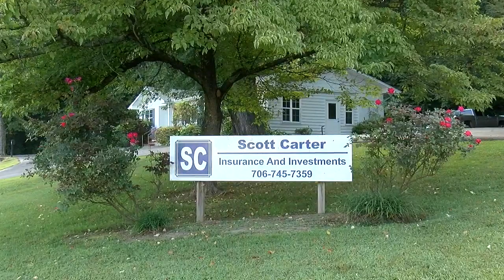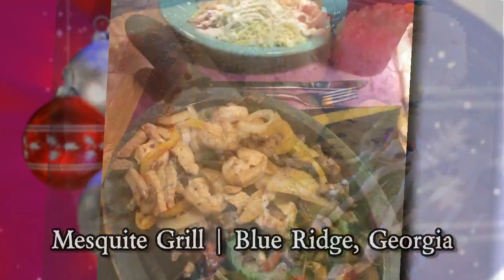Battle of the States - Dec. 28th - 3rd Place Girls - Union Co. vs. Polk Co.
26th Annual Battle of the States Christmas Basketball Tournament at Towns County Schools